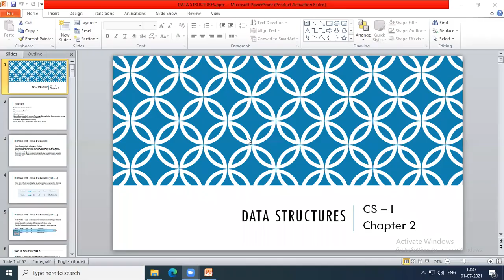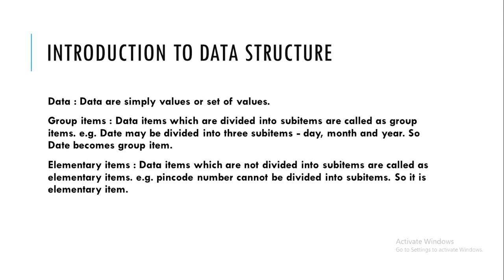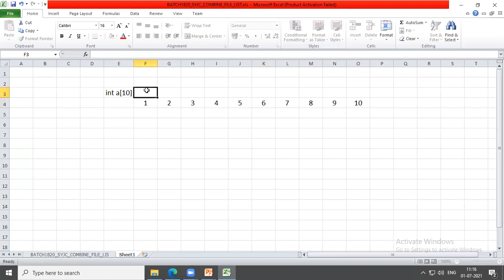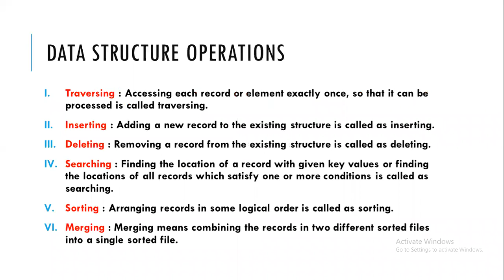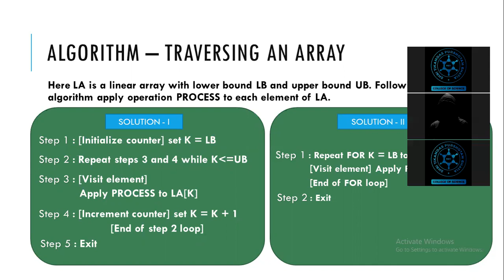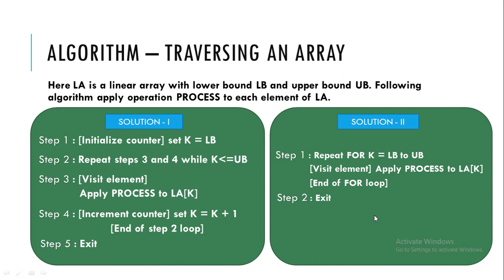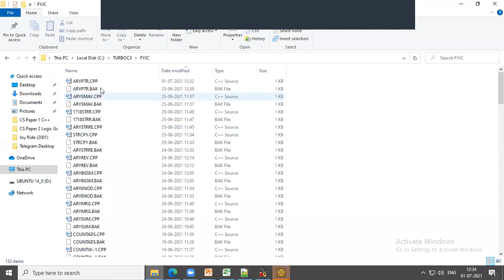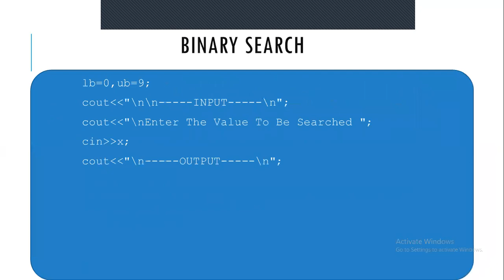Introduction to Data Structure. C++ Board Program : Traversing an array using Pointer.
Hello viewers,
We at difficultcoding help students, who are making their baby steps in Computer Programming from School Section to Higher studies.

for more interesting stuff.